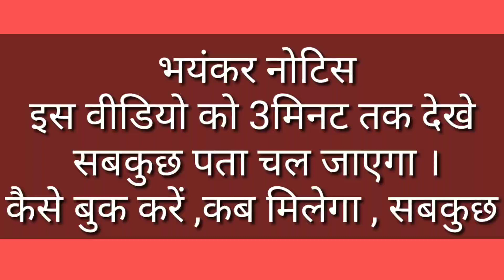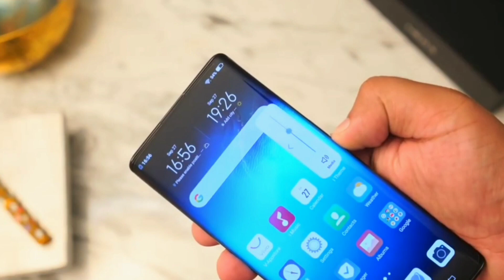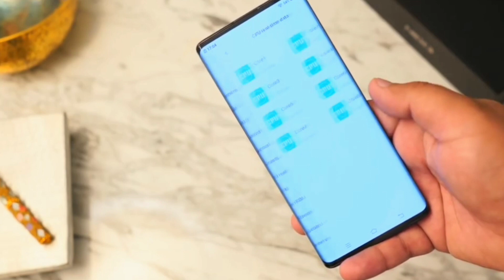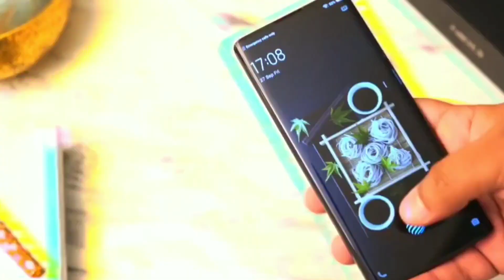JIO PHONE 3 UNBOXING | 68MP 📸 DSLR Camera | Price ₹1499 | 5G | Ram 6GB | BOOK-Jio phone 3 concept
Solved query...

Download and get ₹50 paytm cash तुरंत बिना झिकझिक

 "मिलेगा मतलब मिलेगा ₹50 सीधी सीधी बात"

👌📳Jio Phone 3 UNBOXING VIDEO LINK📳👌

देखने लायक वीडियो

FOR INSTANT CHAT WITH ME